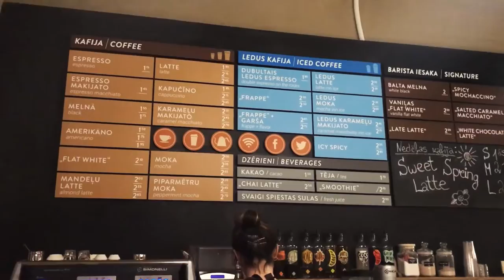Ну и погодка в Риге! Весна забыла, что она весна! Dos Vlog #165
Ежедневные влоги! Видео каждый день! Влог #165
До того как мы узнали о погоде на улице мы полдня потратили на покупку авиа билетов! А потом вышли на улицу и обалдели! Снег! В марте заснежило!